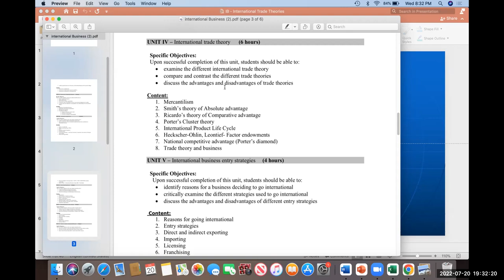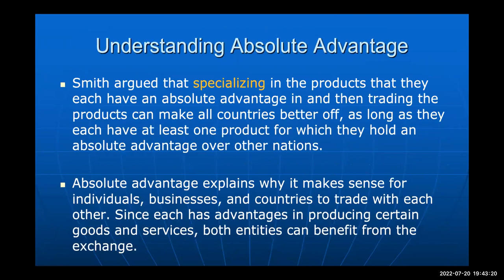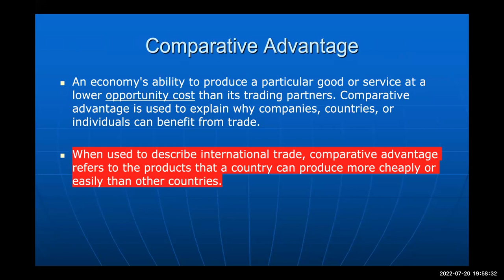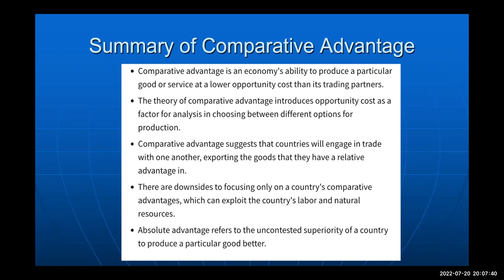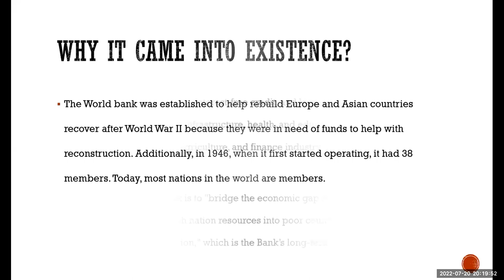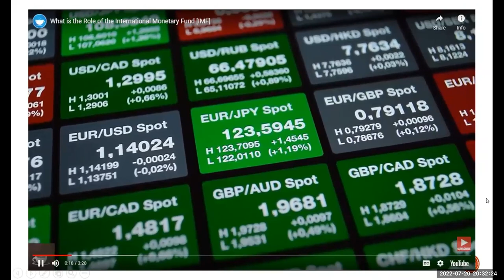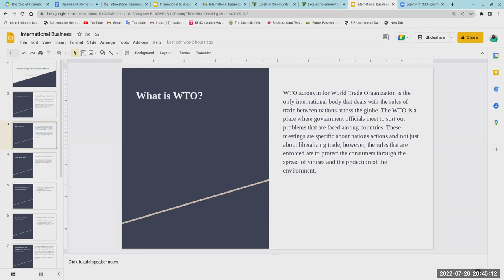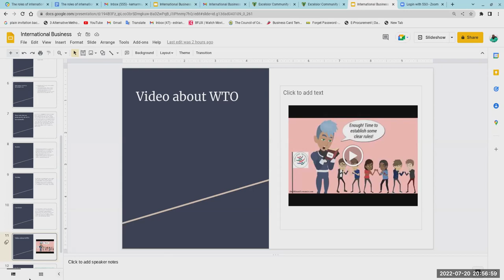IB Week 6 Lecture 1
International Trade Theories: Absolute Advantage and Comparative Advantage